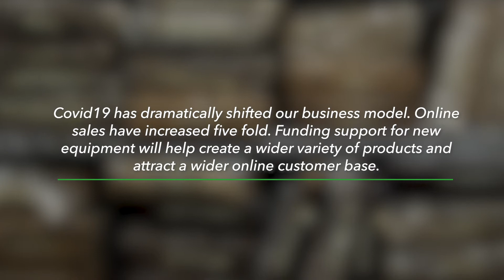RIIEO Video Series (Part 3 of 5) Hummingbird Chocolate Makers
RURAL INNOVATION INITIATIVE EASTERN ONTARIO VIDEO SERIES (Part 3 of 5) Hummingbird Chocolate Maker in Almonte, Ontario: reaching new customers and markets with increased business volume and productivity.

Beginning in May, 2019, we began strategically co-investing in innovation capital with some of the most growth-oriented and entrepreneurial firms across rural Eastern Ontario. With a focus on advanced manufacturing, we set out to back the development of industrial talent and technology. In this series we give you a window into the impact of RIIEO projects that ultimately strengthened the buoyancy of Eastern Ontario producers against the COVID-19 pandemic in 2020. With the support of FedDev Ontario, we can continue to propel innovation, entrepreneurship, competitiveness, diversification, export market access and business expansion, as part of our drive toward economic recovery and reformation in rural Eastern Ontario.